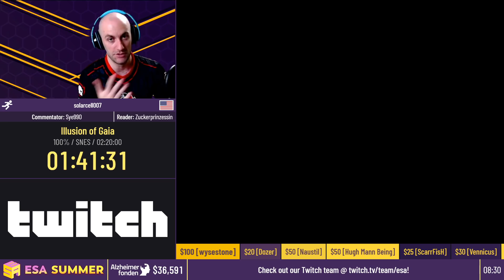Illusion of Gaia [100%] by solarcell007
This run was recorded live at ESA Summer Online, which took place from 24th July to 2nd August, 2020. The event is over, but you can still donate to Alzheimerfonden